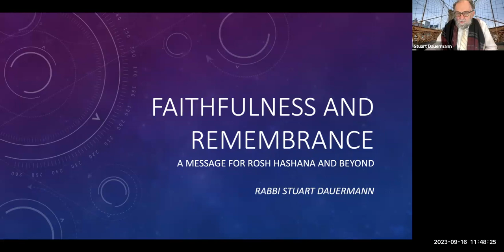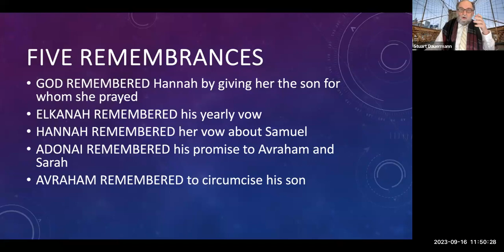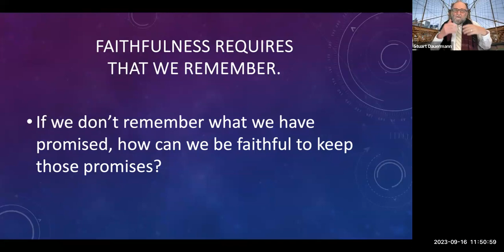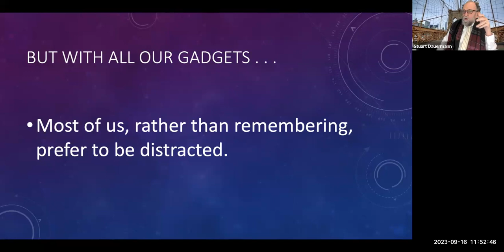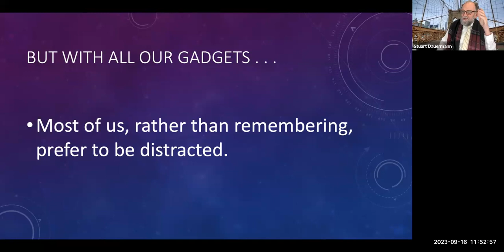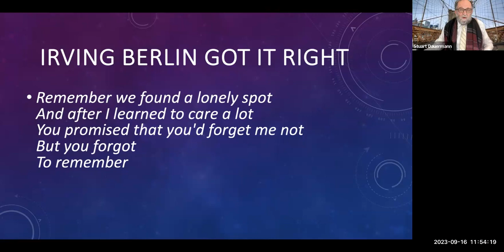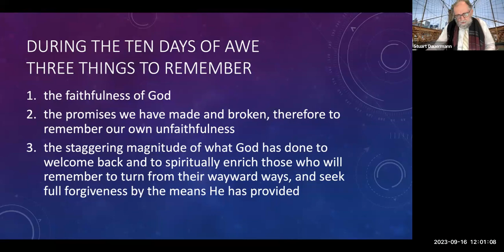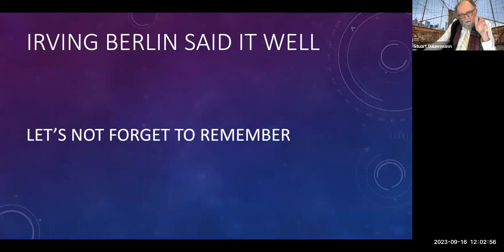Faithfulness and Remembrance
A message for Rosh Hashana and Beyond by Rabbi Stuart Dauermann